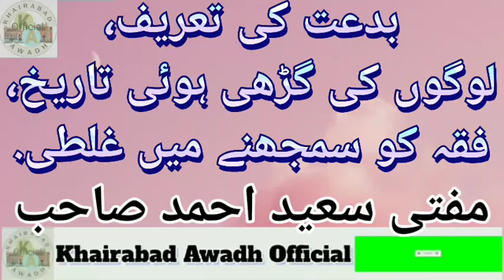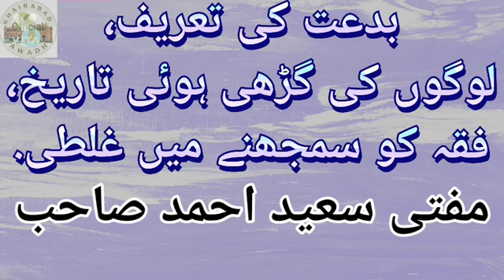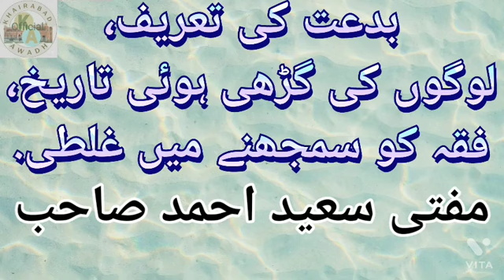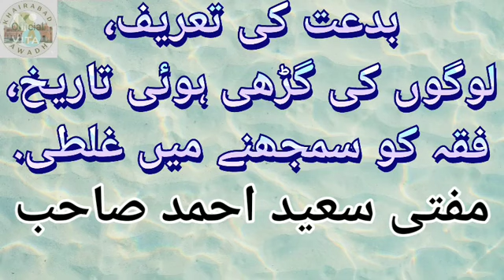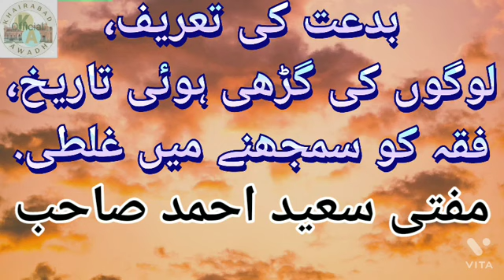بدعت کی تعریف، لوگوں کی گھڑی ہوئی تاریخ، فقہ کو سمجھنے میں غلطی | حضرت مفتی سعید احمد صاحب پالن پوری